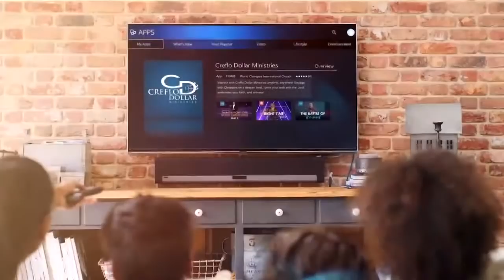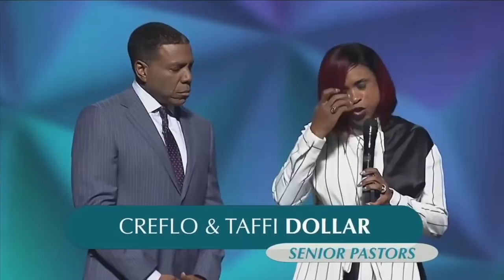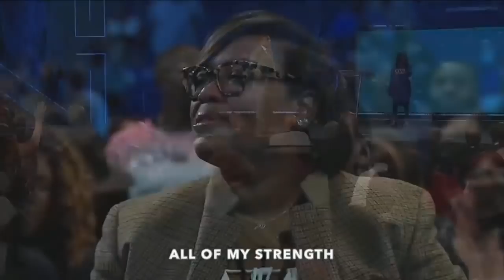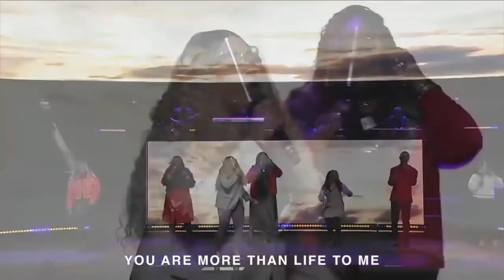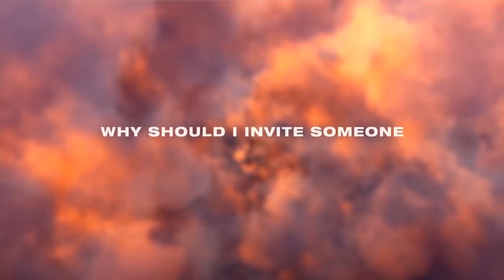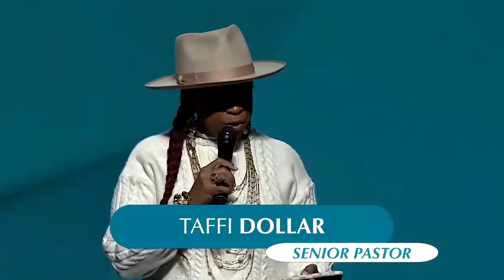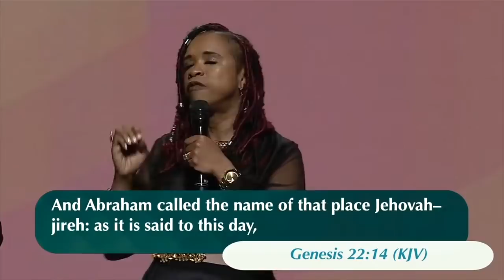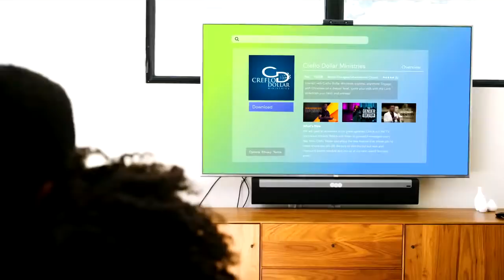FAITH STRONG - A DAY OF ENCOURAGEMENT